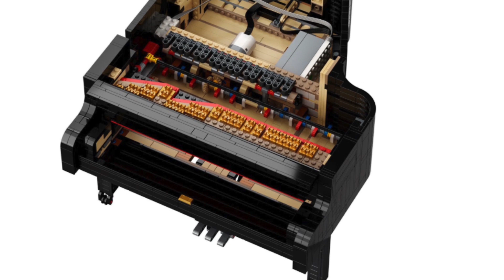Top 10 szalonych zestawów LEGO do kupienia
Na tej liście przyjrzymy się jednym z najfajniejszych, najbardziej wyszukanych i unikalnych zestawów LEGO, dostępnych na oficjalnej stronie www.